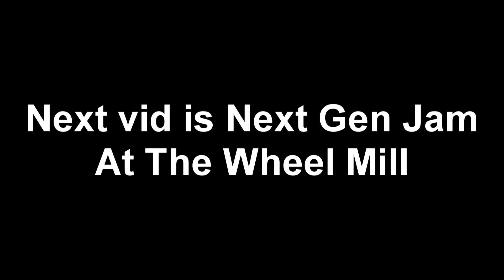Florida Trip Part 3!! Highlights And Main from Okeeheelee BMX!!